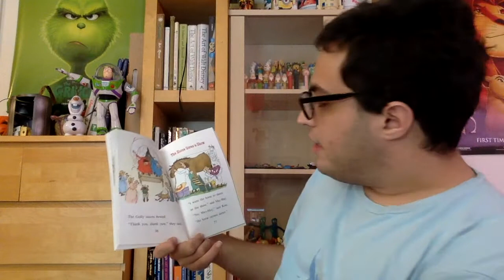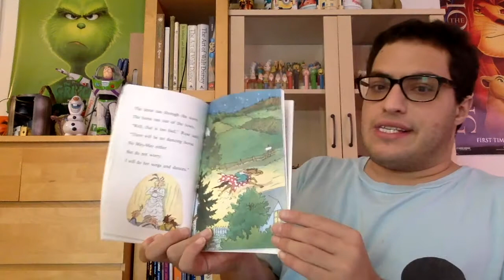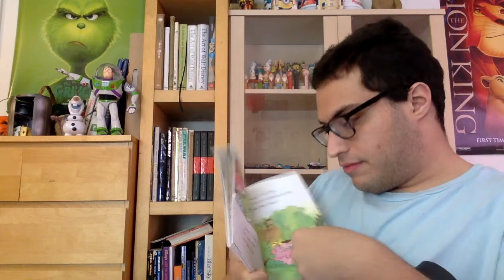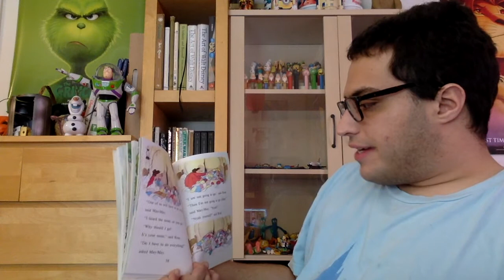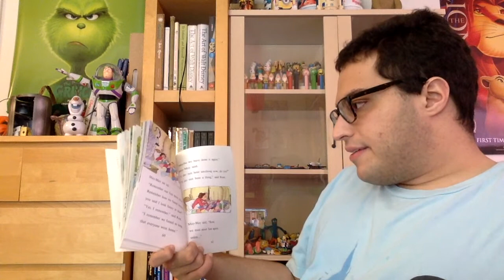The Golly Sisters Go West Part 2